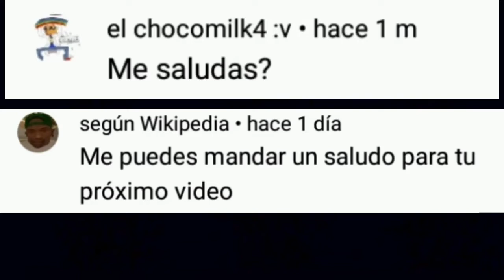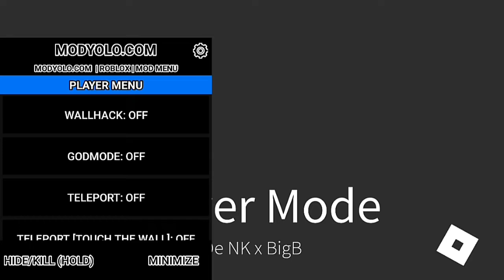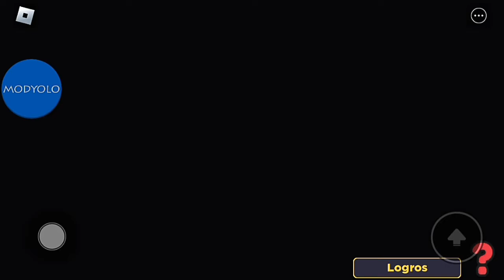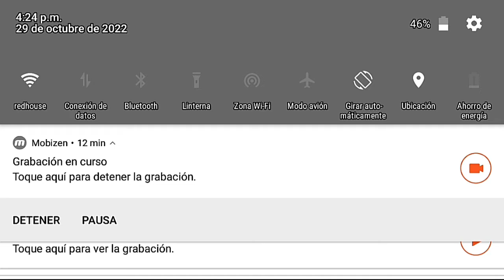📼Estreno Jugando Panik Roblox📼